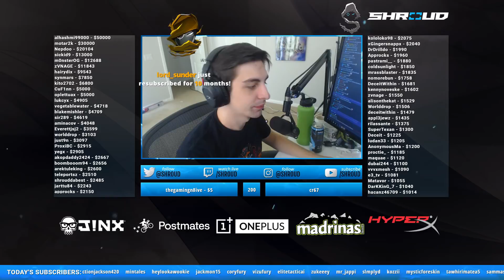SHROUD AND SKADOODLE VS CSGO